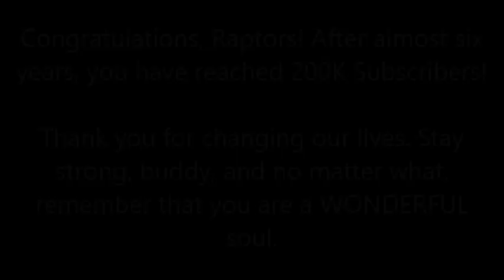Congratulations on 200K Subscribers, Phantom of Reality!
Music: "Theme of TwoManyRaptors [Original Composition] The Phantom that Dances with Reality" by Avi the Tiger